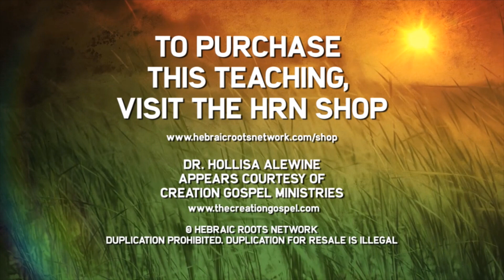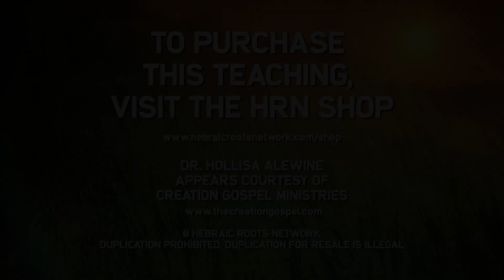Hollisa S10E04 Ep 100 Spirit Filled Family Wives Pt 4